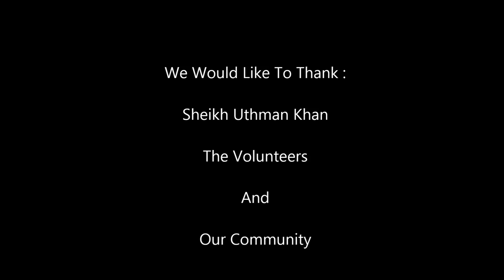Saturday Lecture Feb 01st 2014 - Preservation of the Recitation of the Quran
Saturday Lecture Feb 01st 2014 - Preservation of the Recitation of the Quran by Sheikh Uthman Khan